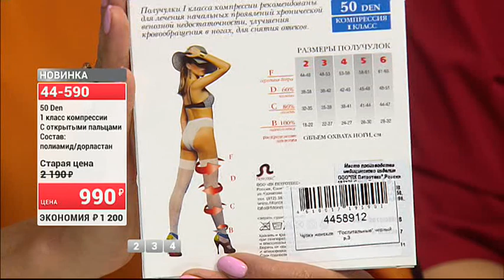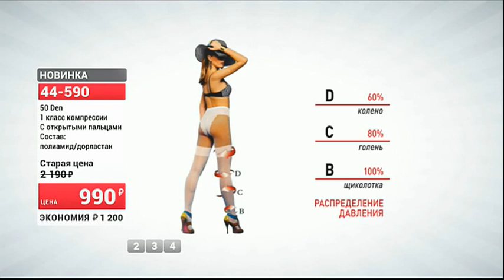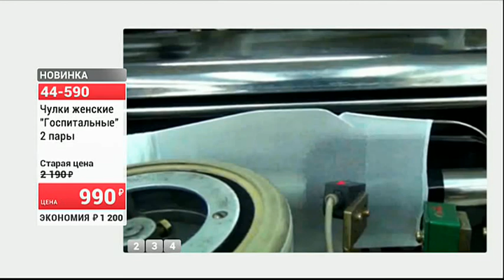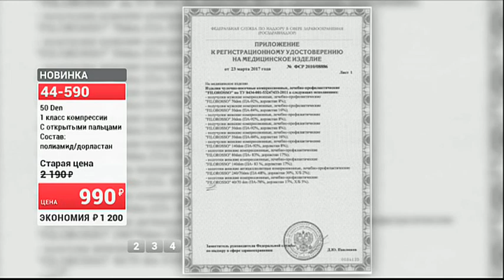Чулки женские Госпитальные 2 шт2309 (Copy 1)